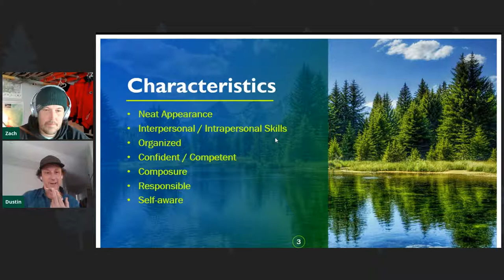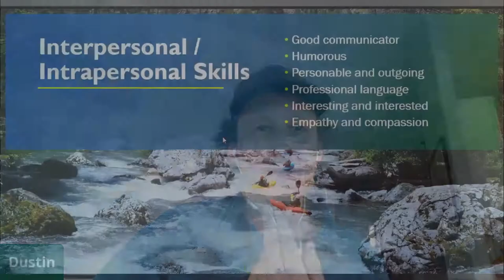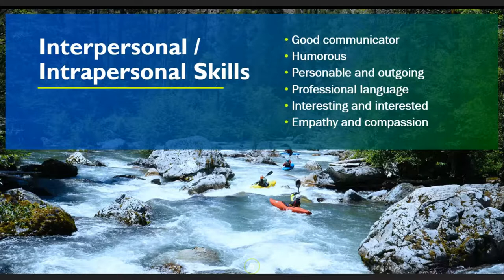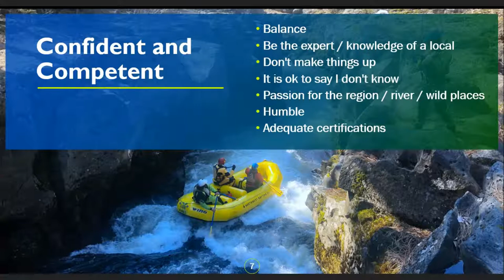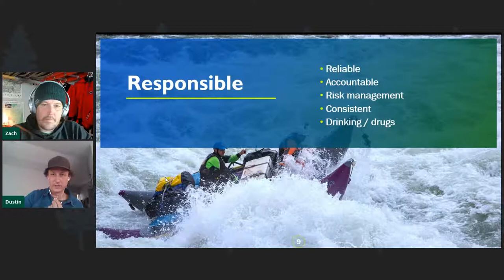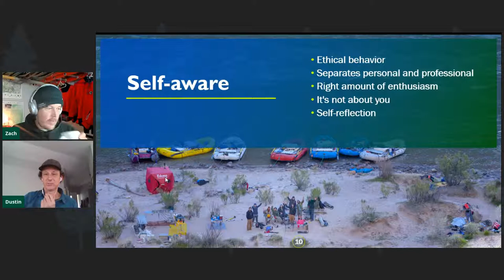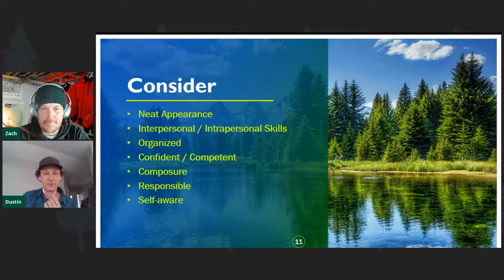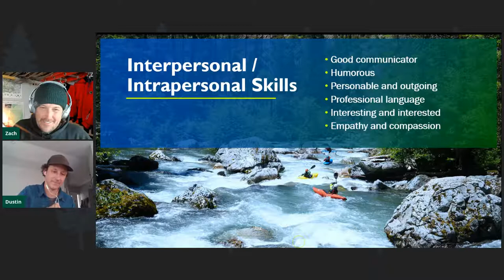River Guide Professionalism | River Guide Education Seminars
This week NWRC Guide Dustin Abbott joins us to talk about river guide professionalism.

This is part of our weekly river guide education seminars live on YouTube most Mondays at 12:30 PM Pacific Time.